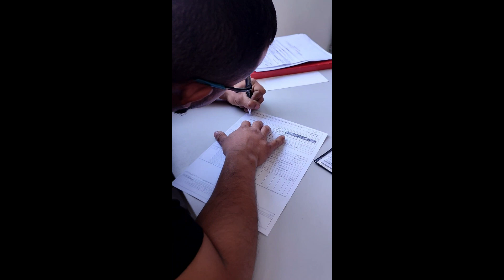TIRANDO CB650R 2024 DA HONDA